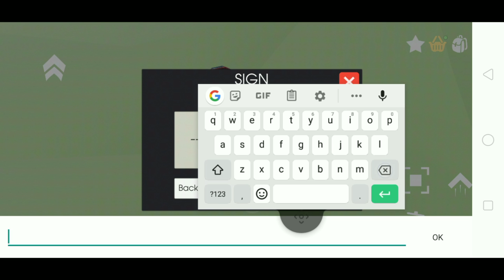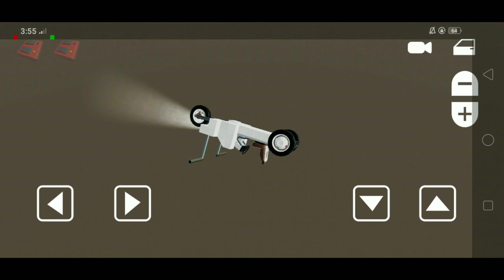TUTORIAL how to use mini thruster mod (EVERTECH SANDBOX)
ᕙ( ͡° ͜ʖ ͡°)ᕗ (｡◕‿◕｡)